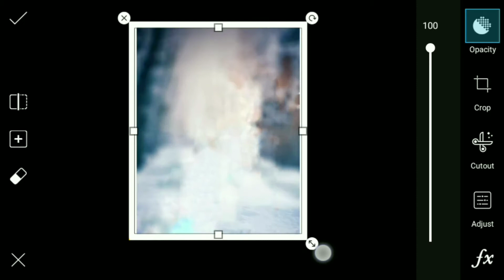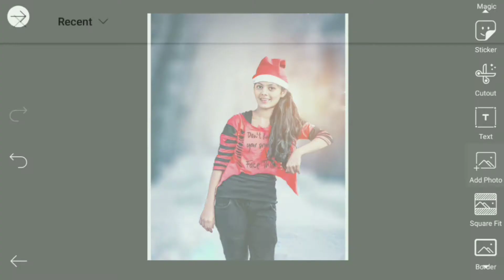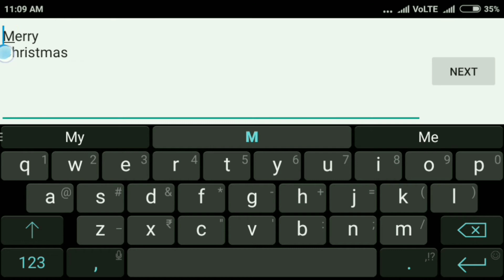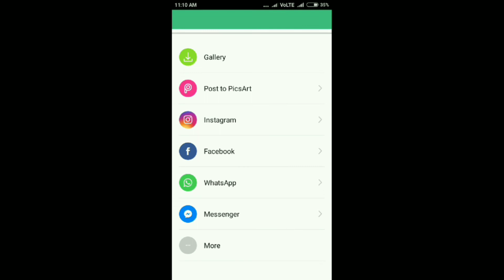Picsart Christmas photo editing || merry Christmas picsart manipulation tutorial || picsart creation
Hiiii guys.
Mera name Himanshu rao hai me Aaj aapke liye phir ek new tutorial video le kar aaya hu Agar Acchaa lage to like and share kare or aapko editing sikhna hai to hamera channel subscribe kare me har Din aapke liye new-new tutorial launga.

Hii guys Agar app es channel par new hai or abhi tak aapne hamera channel subscribe nhi kiya hai to kar lijiye Kyuki me aapke liye Har Din new tutorial video upload karunga or Bhai log mera new channel hai Plzzz Plzzz aap mere channel ko jitna bhi ho sake share kare support karo yar mera channel subscribe Kar k.